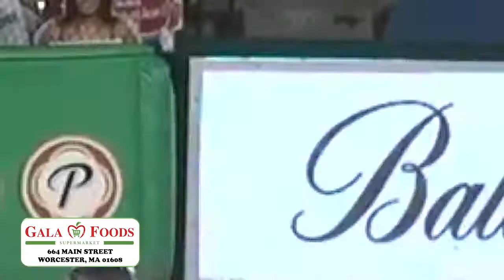Gigantes derrotan 5x1 a las Águilas • Juego #1 Serie Final, Cesar Valdez vuelve a lucir inmenso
Virus Deportivo
Cobertura Especial
LIDOM SERIE FINAL
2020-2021